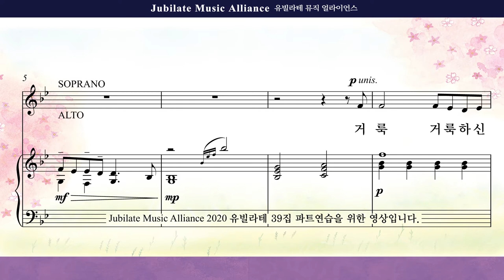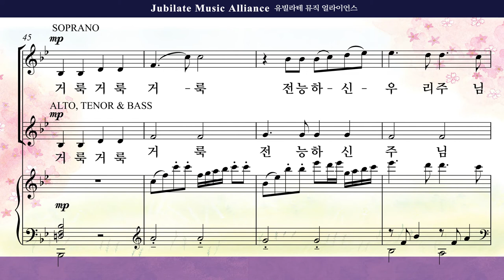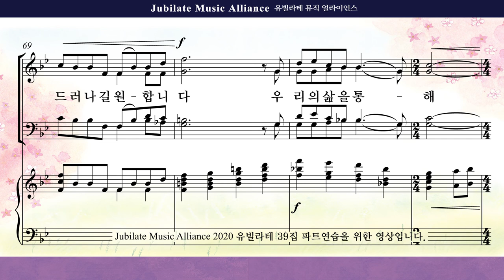[유빌라테 39집]20. 김민아 - 거룩 거룩하신 주 Alto